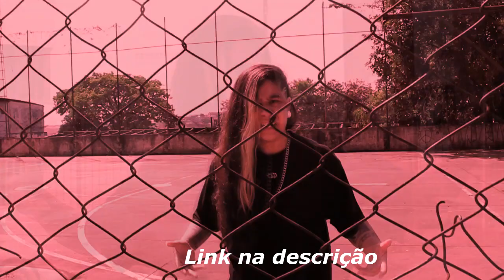DUDU MC - DESTRUINDO EM RIMA E FLOW!🏆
reagindo as batalhas do dudu!!!